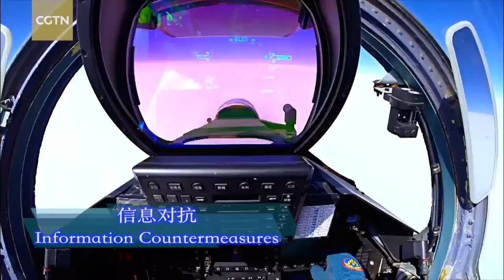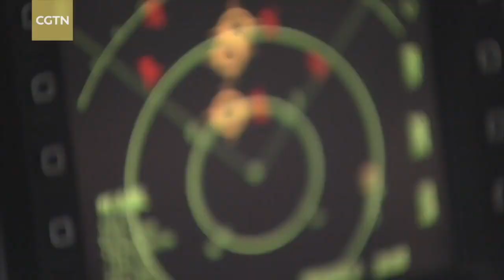PLAAF NOTORIOUSBIG MACHINE GUN FUNK